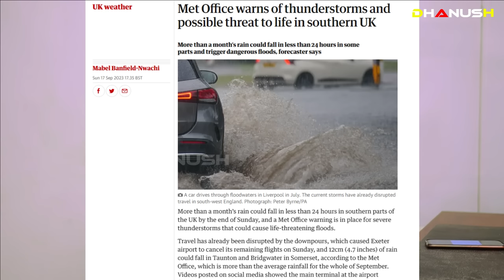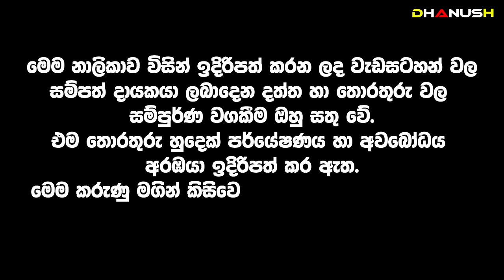මෙක්සිකෝවේ පිටසක්වල ජීවීන් පිළිබඳ සත්‍යය!ලිබියාවේ ඛේදවාචකය ගැන හරියටම අනාවැකිය කිව්ව Dr ඊළඟ ඛේදවාචකය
🔴 ලිබියාවේ ඛේදවාචකය ගැන හරියටම අනාවැකිය කිව්ව Dr ඊළඟ ඛේදවාචකය ගැන කියන භය හිතෙනම කතාව
🟡 ඔබ තාම දන්නේ නෑ.ඔබ මේ වෙද්දීත් hack වෙලා ඉන්නේ.
🔴 අපේ මොළ අපි දන්නේ නැතුව පාලනය කරන හැටි.

Dr Anura Dissanayake

Dr Anura Dissanayake

sri lankan
news Shalani Tharaka

sri lankan
Dr Anura Dissanayake
Seth Kavi - සෙත් කවිඅත්භූත_සිදුවිම් Ghost Manthara_Gurukam ghosthunters halloween Mahalakshmi විශ්ව_ශක්තිය paranormal විශ්ව_ශක්තිය අත්භූත_සිදුවිම් අත්භූත_ස්ථාන#Ganesha